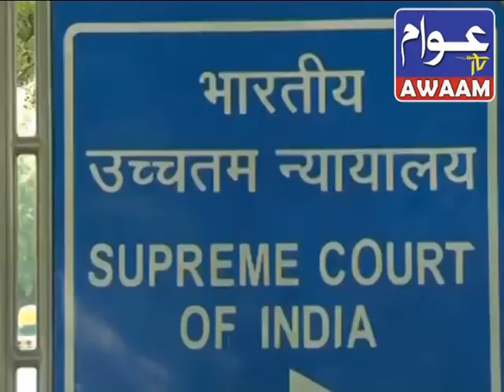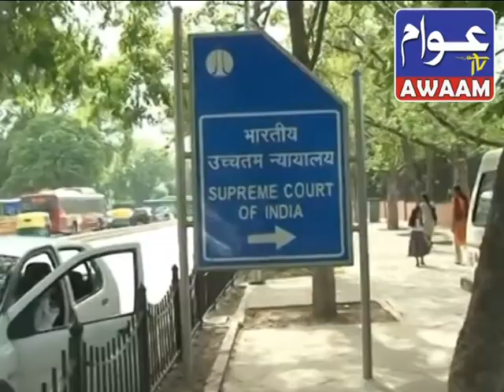19 04 2017NEWS